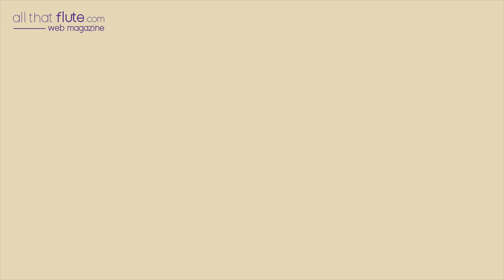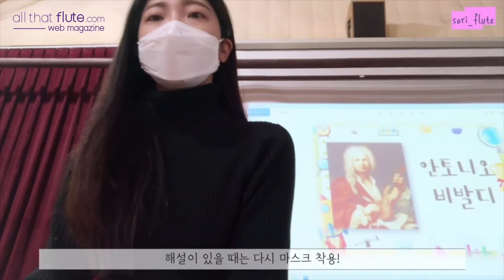[FLUTIST DIARY] Flutist 진소리 sori_flute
글 진소리📝

안녕하세요

키즈콘서트 플룻 연주자이며 현재 이화여자대학교 일반대학원에서 석사과정 재학 중인 진소리입니다☺️
영상은 저의 오전 일상인 키즈콘서트 연주 모습인데요, 제 일상을 짧게나마 'Flutist Diary'라는 콘텐츠로 공유하려고 합니다!

제가 소속되어 있는 '키즈콘서트'는 전북지역 아이들의 음악감상은 우리의 사명이라는 목표로 2014년 창단되었습니다. 도심 지역 뿐만 아니라 군과 읍면단위의 유아교육기관 및 초중고 등 작은 규모의 학교에도 직접 찾아가는 음악회를 매해150~200여회 공연을 진행하고 있는데요☺️

거의 매일 아침의 시작인 이 키즈콘서트 연주는 저에게 하루의 활력을 가져다 주고 있어요~!
예쁘게 음악을 들어주고, 악기 이름이 어려워도 다음 연주에선 꼭 기억해서 말해주는 우리 아이들을 볼 때마다 너무 행복합니다!
저의 오전시간은 대부분 이렇게 음악회 일정으로 채워져있어요!
대학원 수업이 있는 날은, 연주가 끝나자마자 서울로 올라가서 수업을 듣는 생활을 하고 있어요🙂
수업이 없는 다른 날은 전북 지역에서 방과후수업과 프리랜서 레스너로 플룻 레슨을 하고 있습니다.
주변에서 이동이 잦아 힘들지 않냐고 많이들 물어보시는데, 학업도 재미있고 연주와 레슨으로 학생들을 만나는 것도 즐거워요~ 여러가지를 병행하며 바쁘게 지내지만, 전 지금 일상을 굉장히 즐기고 있습니다☺️

코로나19로 인해 모두가 어렵고 힘든 시기를 보내고 있는 요즘입니다. 특히 공연을 주업으로 하는 우리 문화예술계가 큰타격을 받고 있는데요.
하루빨리 이 시기가 지나서 원래 우리의 일상으로 복귀할 날이 다가왔으면 좋겠습니다🙏🏻
[PROFILE]
-전주예고 졸업
-전북대학교 음악과 졸업
-군산시립교향악단 협주곡의 밤 협연
-전북 신인음악회 출연 외 다수 공연 출연
-경북문화재단 온라인 미디어 예술활동 지원사업 '아트체인지 업' 참여
현) 이화여자대학교 일반대학원 석사과정 재학중
키즈콘서트 단원, 아이리스플루트앙상블 단원